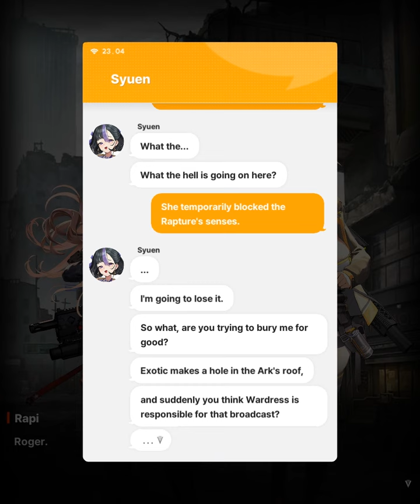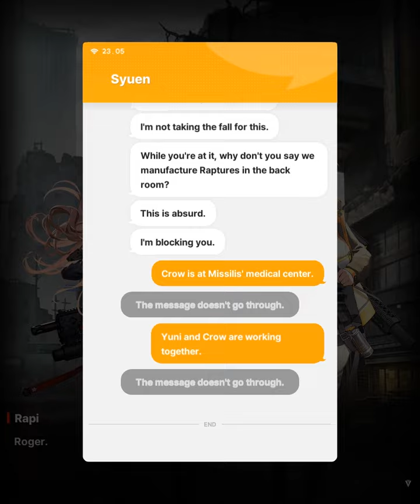Bruh, Syuen blocked me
Even though I only meant to help her